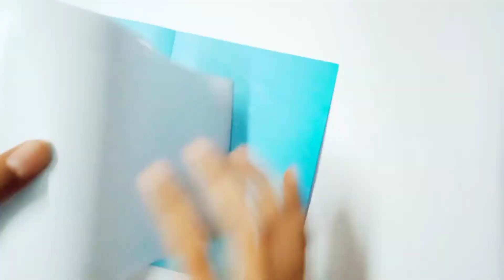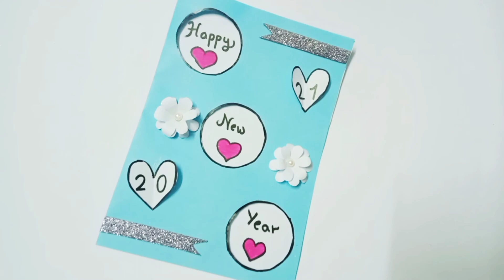Easy and beautiful New Year card | How to make a beautiful and amazing New Year card | NOORI CRAFT.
let me know your precious feedback in comment section.
Thanks again 🌺.